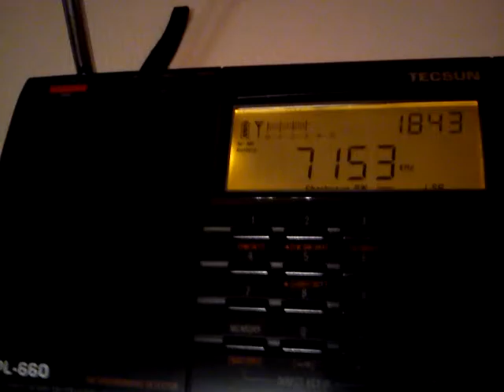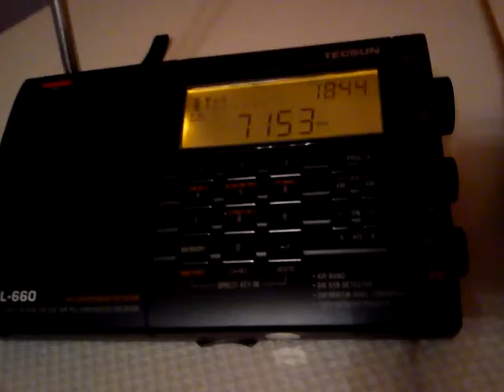TECSUN 660 vs YAESU VR500 on 40m band.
Looks like Yaesu sound quality is worst... but remember about speaker size of both RXes.